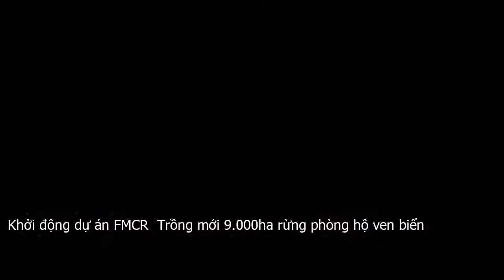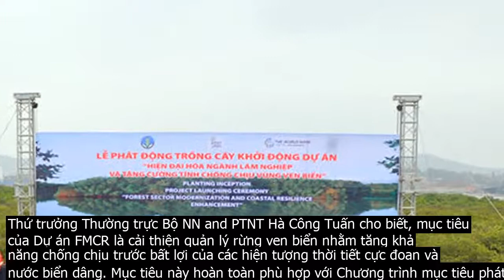Khởi động dự án FMCR: Trồng mới 9.000ha rừng phòng hộ ven biển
Mục tiêu của dự án Hiện đại hóa ngành Lâm nghiệp và tăng cường tính chống chịu ven biển là trồng mới 9.000ha rừng phòng hộ ven biển  ngập mặn và trên cạn  .  phục hồi 10.000ha rừng phòng hộ ven biển .  bảo vệ rừng ven biển bền vững.Ngày 20 . 12, tại TP.Hạ Long, Bộ NN and PTNT tổ chức Hội nghị khởi động triển khai Dự án Hiện đại hóa ngành lâm nghiệp và tăng cường tính chống chịu ven biển  FMCR .Dự án FMCR do Bộ NN and PTNT phối hợp với Ngân hàng Thế giới tại Việt Nam thực hiện, được Thủ tướng Chính phủ phê duyệt chủ trương đầu tư tại Quyết định số 548 . QĐ TTg ngày 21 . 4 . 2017. Dự án có tổng kinh phí 195 triệu USD, trong đó vốn vay Ngân hàng Thế giới 150 triệu USD và vốn đối ứng của Chính phủ Việt Nam 45 triệu USD. Ngân hàng NN and PTNT được chỉ định là ngân hàng đồng hành tham gia phục vụ dự án.Lãnh đạo Bộ NN and PTNT, Ngân hàng thế giới và tỉnh Quảng Ninh thực hiện nghi thức khởi công dự án.  Ảnh Minh Hà Địa bàn thực hiện dự án trải dài trên 257 xã của 47 huyện thuộc 8 tỉnh, thành phố ven biển Bắc Bộ  Quảng Ninh, Hải Phòng  và Bắc Trung Bộ  Thanh Hóa, Nghệ An, Hà Tĩnh, Quảng Bình, Quảng Trị , với sự tham gia, hưởng lợi của 900 cộng đồng  tương đương khoảng 27.000 hộ gia đình . Mục tiêu của dự án  Trồng mới 9.000ha rừng phòng hộ ven biển  ngập mặn và trên cạn  .  phục hồi 10.000ha rừng phòng hộ ven biển .  bảo vệ rừng ven biển bền vững thông qua hình thức giao 50.000ha rừng cho nhóm hộ . cộng đồng quản lý lâu dài theo cơ chế đồng chia sẻ lợi ích.Thứ trưởng Thường trực Bộ NN and PTNT Hà Công Tuấn cho biết, mục tiêu của Dự án FMCR là cải thiện quản lý rừng ven biển nhằm tăng khả năng chống chịu trước bất lợi của các hiện tượng thời tiết cực đoan và nước biển dâng. Mục tiêu này hoàn toàn phù hợp với Chương trình mục tiêu phát triển Lâm nghiệp bền vững giai đoạn 2016 – 2020 và đề án tái cơ cấu ngành, đó là bảo vệ môi trường sinh thái, ứng phó hiệu quả với biến đổi khí hậu và nước biển dâng .  đồng thời kéo dài, nâng cao chuỗi giá trị cho sản phẩm lâm nghiệp, cải thiện sinh kế cho người dân tham gia bảo vệ, phát triển rừng ven biển.Dự án cũng sẽ góp phần thực hiện tốt các mục tiêu chiến lược về biến đổi khí hậu, tăng trưởng xanh và đóng góp quốc gia của Việt Nam, phù hợp với các ưu tiên đảm bảo tăng trưởng xanh bền vững và xóa đói giảm nghèo của Ngân hàng Thế giới.Thực hiện thành công Dự án sẽ góp phần đáng kể vào sự tăng trưởng GDP của quốc gia, bởi 2 địa phương Quảng Ninh, Hải Phòng là các khu vực phát triển kinh tế trọng điểm phía Bắc. Việc cải thiện, phục hồi rừng tại các địa phương này sẽ góp phần bảo vệ các khoản đầu tư cơ sở hạ tầng ven biển hiện tại và quy hoạch trong tương lai. Đối với 6 tỉnh ở vùng Bắc Trung bộ có diện tích rừng lớn, nhiều tiềm năng để phát triển lâm nghiệp, đặc biệt với những thắng cảnh đẹp và nhiều cảng biển, dự án sẽ góp phần tạo tiềm năng phát triển kinh tế xanh và du lịch sinh thái cho khu vực, ông Hà Công Tuấn nhấn mạnh.Ngay sau Hội nghị, khởi động Dự án, đại biểu đã tham gia hoạt động phát động trồng rừng ngập mặn tại xã Lê Lợi, huyện Hoành Bồ – một trong những xã thuộc địa bàn thực hiện của Dự án.  Ảnh Minh Hà Ông Đặng Huy Hậu, Phó Chủ tịch Thường trực UBND tỉnh Quảng Ninh, khẳng định, với những hoạt động ý nghĩa thiết thực như đầu tư vào các công trình cơ sở hạ tầng để tăng cường khả năng chống chịu của các khu vực ven biển, trồng, phục hồi rừng ven biển…, dự án FMCR sẽ đóng góp lớn trong việc thực hiện nhiệm vụ bảo vệ môi trường sinh thái, ứng phó với biến đổi khí hậu và nước biển dâng. Với địa bàn thực hiện của dự án rộng cùng sự tham gia, hưởng lợi của hàng ngàn hộ dân, kết quả của dự án cũng tác động tích cực đến sự phát triển kinh tế – xã hội, an ninh – quốc phòng của các địa phương tham gia dự án, trong đó có Quảng Ninh.Tỉnh Quảng Ninh cam kết với Bộ NN and PTNT và Ngân hàng Thế giới sẽ phối hợp chặt chẽ với Ban Quản lý dự án các cấp, quyết liệt triển khai, thực hiện dự án theo đúng tiến độ đã được phê duyệt, đúng quy định của pháp luật Việt Nam và quy định của nhà tài trợ. Tỉnh cũng nỗ lực phối hợp làm tốt công tác kiểm tra, giám sát, đảm bảo việc giải ngân cũng như kịp thời báo cáo hoặc chủ động giải quyết kịp thời những khó khăn trong quá trình triển khai thực hiện dự án trên địa bàn tỉnh. Quảng Ninh sẽ phát huy tốt kết quả đạt được, đảm bảo dự án có hiệu quả bền vững, Phó Chủ tịch thường trực UBND tỉnh Quảng Ninh nói.